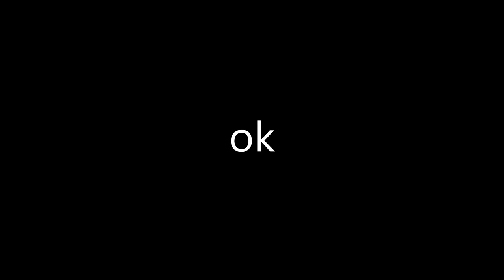Sven Svensson's Full Monologue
I don't know if anyone has done this before so I decided to make this video.

The person in the beginning of the video is not me but PuffballsUnited from his documentary stream.
1:14:54 - 1:15:02